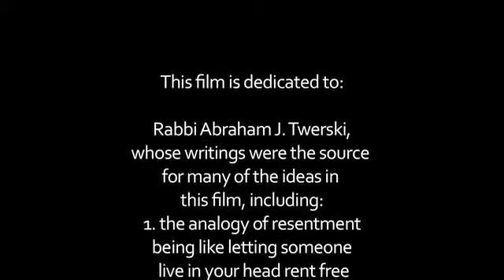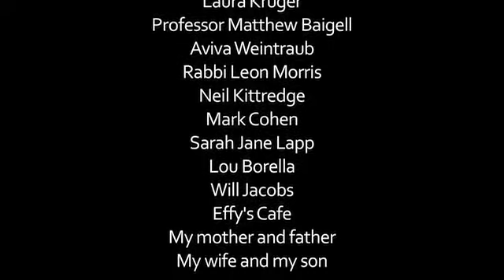Forgiveness - Jewish Food For Thought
From Aish.com

By Hanan Harchol